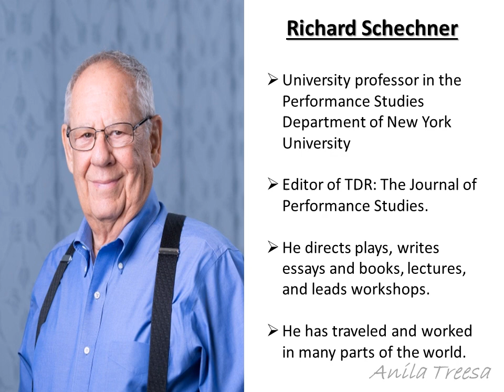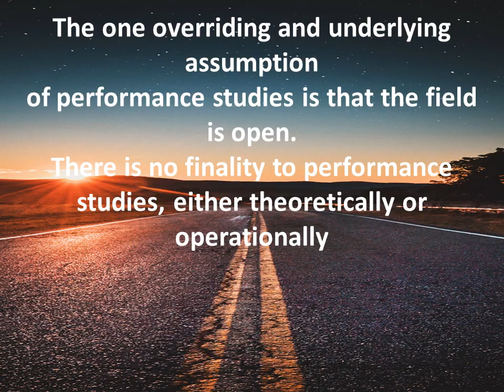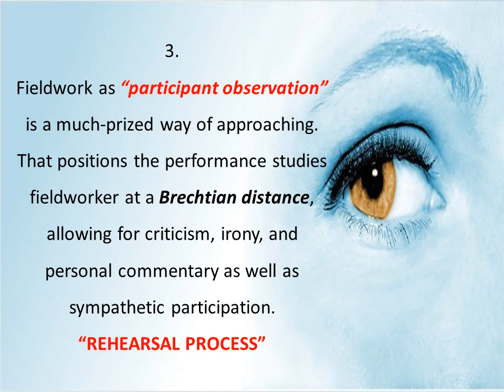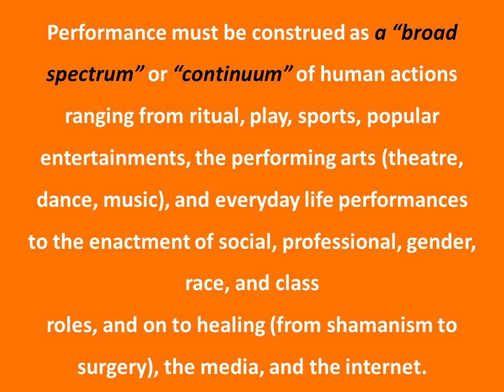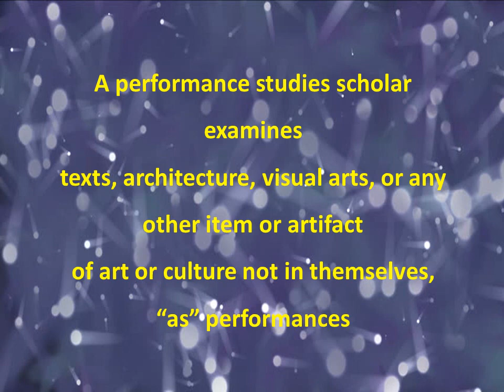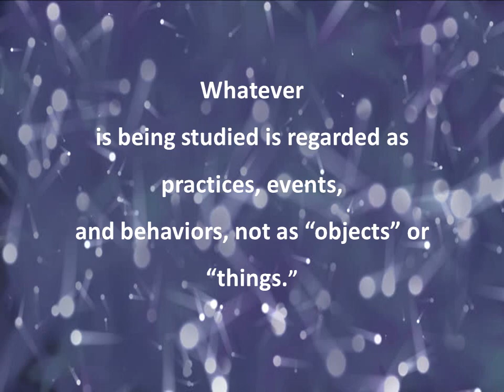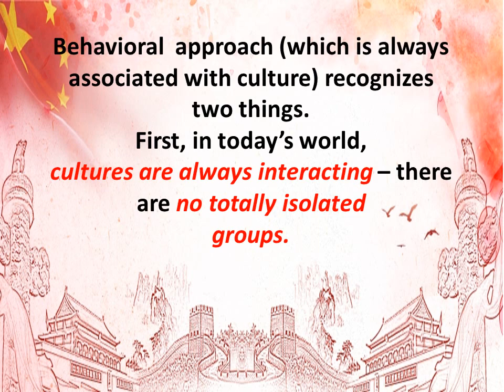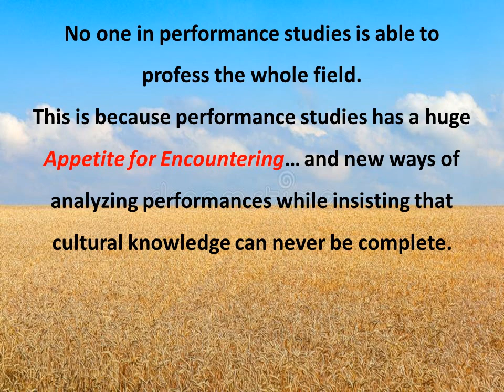Performance Studies An Introduction by Richard Schechner PART 1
This presentation is on the Introduction and First Subtopic in the First Chapter of Richard Schechner's work - Performance Studies: An Introduction.
English Literature
Richard Schechner
Performance Studies
Key Concepts:-
1. What is Performance?
2. Four aspects of performance Studies
3. Culture and Performance Studies